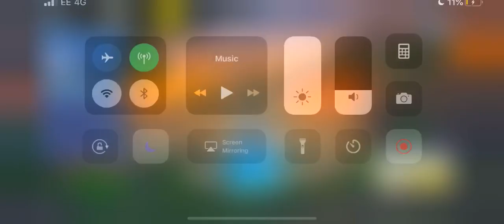Road to the rich baby